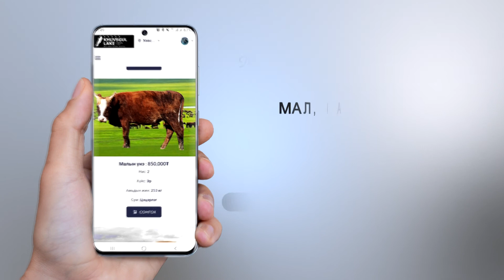Baigliin zuraglal lake mn 12 09